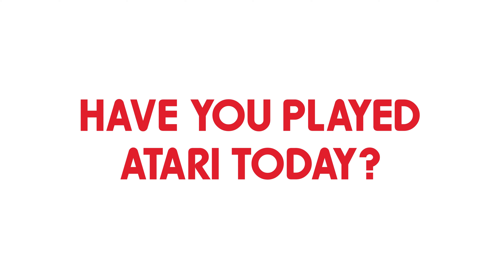Atari 2600+ Official Announcement Trailer 4K | GaminG HuB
Atari 2600+ Official Announcement Trailer in 4K